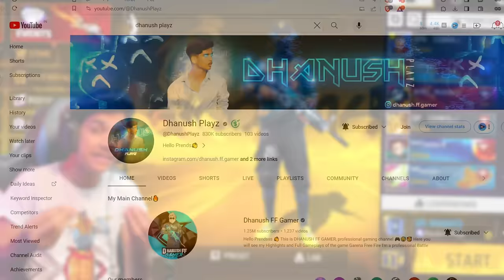😨KV - 18 HACKER😡 | 3 FACECAM CREATORS🔥| GAMEPLAY ON LIVE🔴| FREE FIRE IN TELUGU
kv-18 vs 3 facecam streamers free fire telugu
Free Fire Facecam Streamers vs DFG KV-18 1 vs 3
KV-18 Hacker Gameplay free fire gameplay telugu
dhanush ff gamer hacker gameplay kv-18 telugu